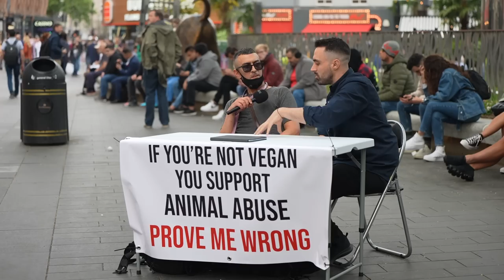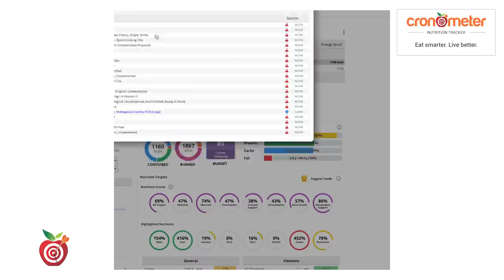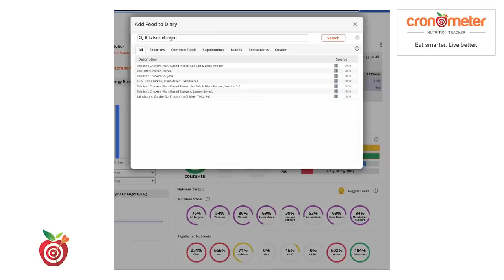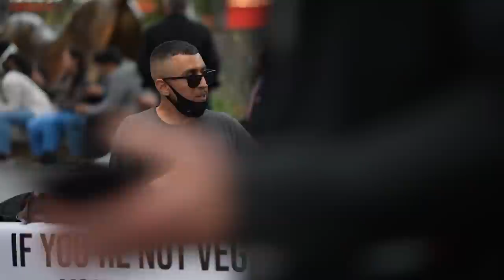Rowdy Meat Eater ACCUSES Vegan of Lying (& secretly eating steak)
He walked away with a mic drop moment lol